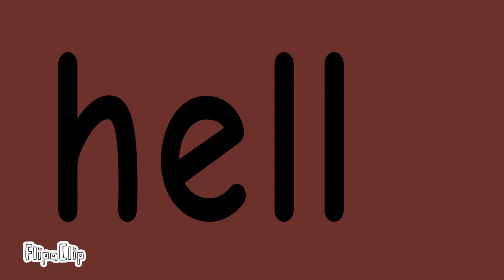Bffs now meme(elly and me)[blood]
FlipaClip - ORETE